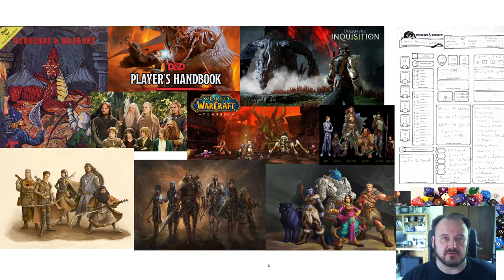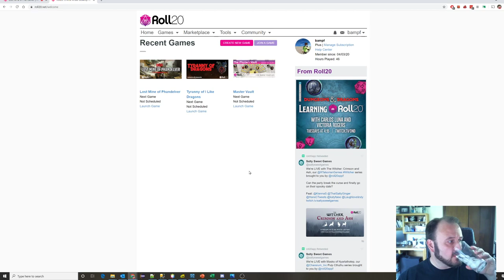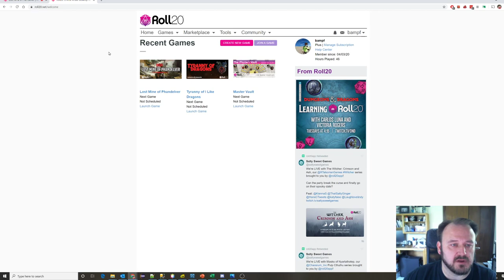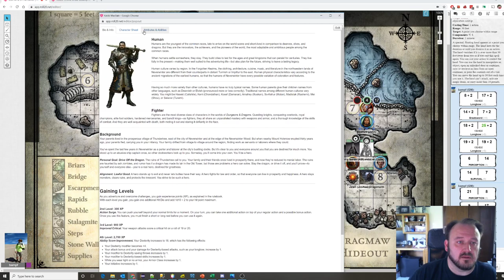Introduction to Dungeons and Dragons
A basic introduction to the role-playing game, Dungeons and Dragons, as well as a brief walk through of the Roll20 online virtual table top platform where we will be playing D&D in the MS D&D Club.